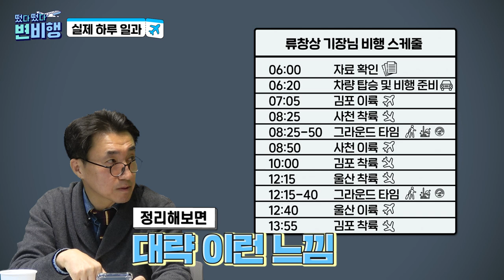국.내.유.일 소형항공사 ❗❗하이에어 류창상 기장님 등판👨🏻‍✈❗❗(feat.채용계획? 안전성?) [✈떴다떴다 변비행✈84화]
국.내.유.일 취항한지 갓 1년🎊
소형항공사 하이에어의 류창상 기장님 모셨습니다👏👏👏
(기장님의 시니컬한 매력에 반함주의😉)

기장님의 커리어부터 하루일과❗
가뭄에 단비같은💦 ❗❗하이에어 신규채용계획❗❗
✈️ATR 항공기에 대한 모든 것‼✈️

하이에어 로고송/보딩랜딩뮤직
🎶Fly with you-I'll
🎶하이에어 공식 로고송 - 변진섭

🙋🏻‍♀책갈피🙋🏻‍♀
0:00 START!
0:36 기장님 소개
1:21 하이에어 소개
1:51 채용계획
2:10 지원자격요건
2:29 기장님의 일상
2:48 실제 하루 일과
3:52 기내방송
4:22 ATR 안전성
4:46 ATR 특장점
5:44 울릉도 비행
5:55 하이에어의 미래
6:30 하이에어의 경쟁력
6:58 기장님의 영상편지
7:14 마무리

기획 l 김아연 변종국 기자 서보경 인턴
촬영 l 방선영 서보경 인턴
편집 I 서보경 인턴
디자인 & 썸네일 I 서보경 인턴